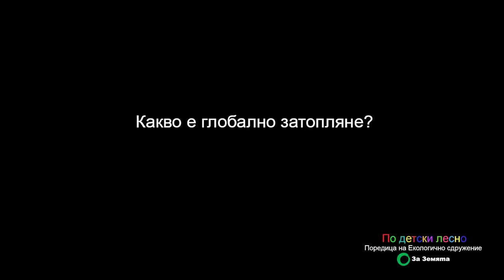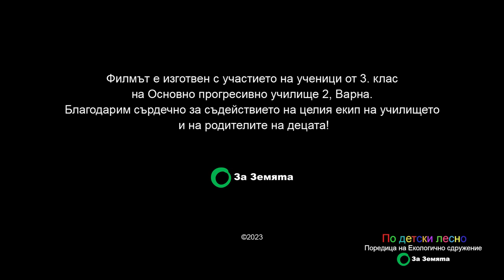Какво е глобалното затопляне?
Попитахме няколко деца "Какво е глобално затопляне" и получихме кратки, ясни, картинни и напълно верни отговори.
Призоваваме всички възрастни, които имат проблем да разберат какво е "глобално затопляне", да чуят това обяснение на малките!